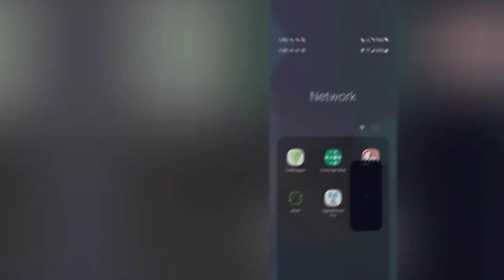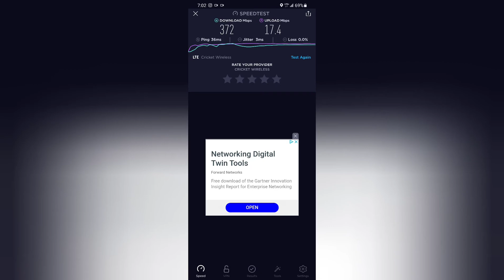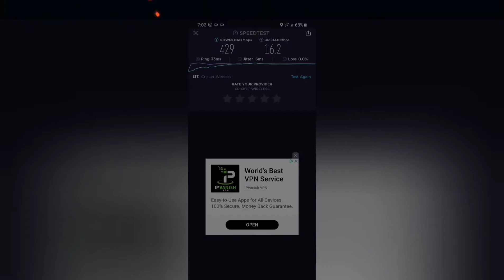Cricket Wireless LTE Speed Test after 100 GB Usage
Quick Speed Test of Cricket Wireless on LTE after 110GB usage.